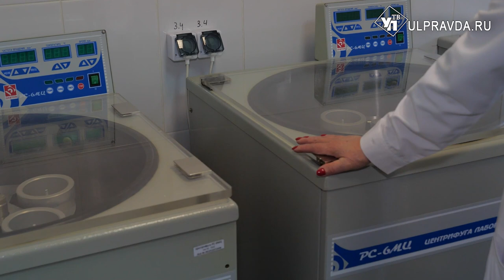Молодых медиков ульяновской областной больницы посвятили в профессию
Средний возраст сотрудников Ульяновской областной клинической больницы 45-50 лет. В этом году среди персонала – пополнение. На работу вышло 47 молодых специалистов.